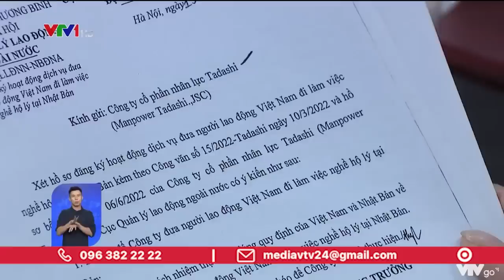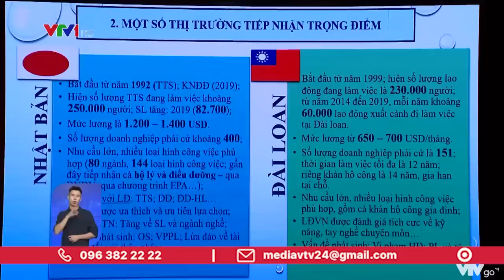Lao động nghèo xuất cảnh | VTV24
Đi là thoát nghèo, là đổi đời, điều này đã được chứng minh với hầu hết các lao động trở về bằng sức lực, bằng nỗ lực, bằng sự cố gắng, sư chăm chỉ, tiết kiệm, nhiều lao động đã thực sự thoát nghèo bền vững,